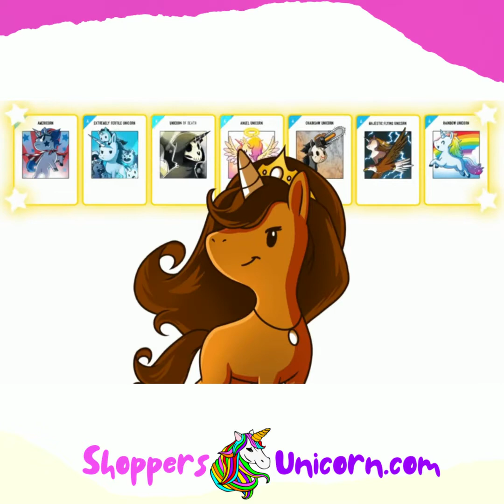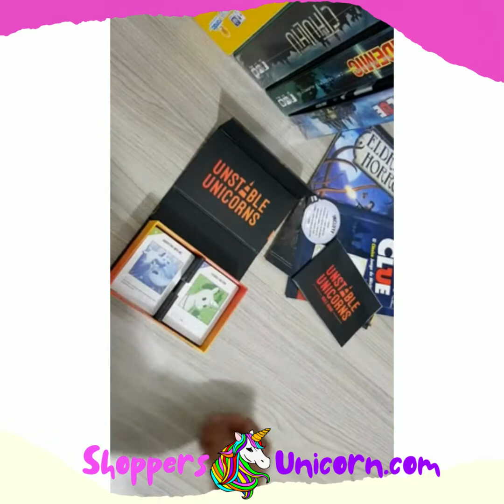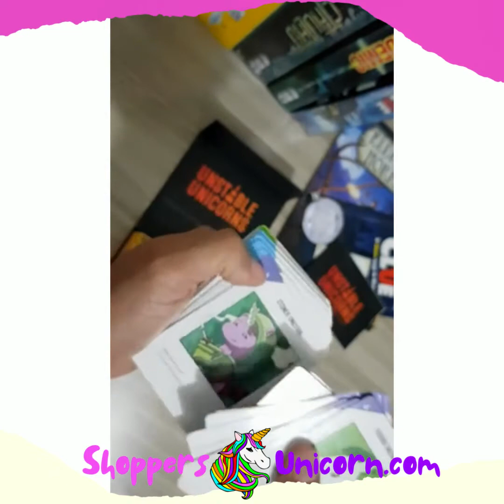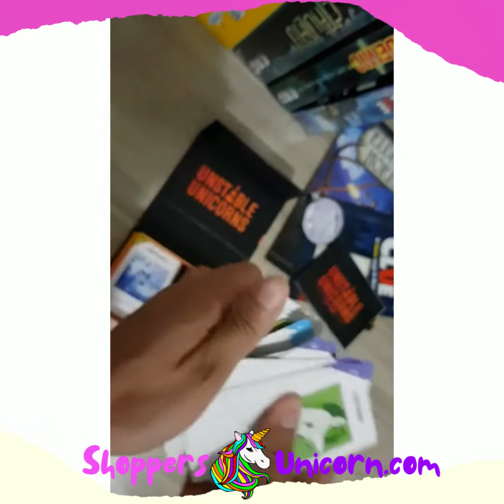Unstable Unicorns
Check this out at ShoppersUnicorn.com